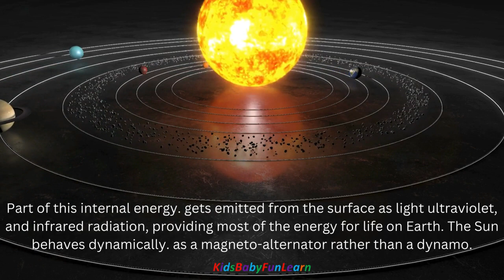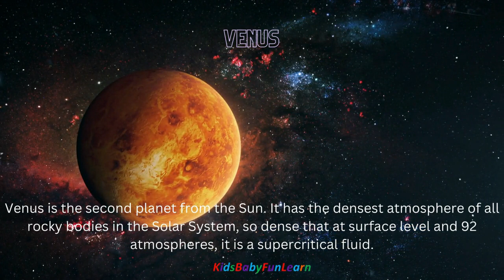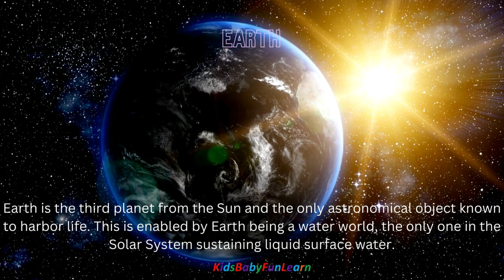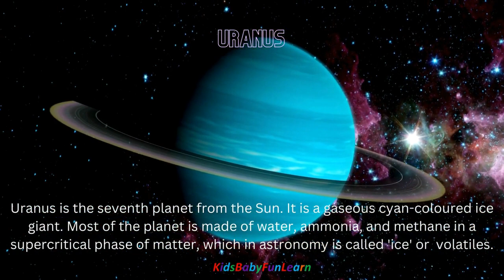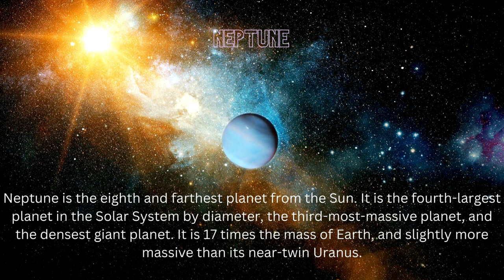Exploring the Wonders of Our Solar System | A Journey Through Space for Kids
🌌✨ Embark on an Epic Adventure through Our Solar System! 🚀🪐

Join us on an out-of-this-world journey as we unravel the mysteries and marvels of our solar system! 🌟

🔭 **Video Highlights:**
- 🌞 Meet the radiant Sun, the star at the center of our cosmic neighborhood!
- 🌍 Explore the diverse and fascinating planets, from fiery Mercury to icy Neptune!
- 🌠 Discover the awe-inspiring moons, asteroids, and comets that orbit around these celestial bodies!
- 🛰️ Learn about space exploration and the incredible spacecraft that have ventured into the unknown!
- 🌌 Uncover the secrets of the Milky Way galaxy and beyond!

🚀 **Why Watch?**
- 📚 Educational and captivating content designed for young space enthusiasts.
- 🎉 Stunning visuals and captivating animations that bring the wonders of space to life!
- 🧠 Expand your child's knowledge of astronomy in an engaging and entertaining way!
- 🤗 Foster curiosity and inspire a love for science and exploration.

👨‍👩‍👧‍👦 **Perfect for Ages:**
- Curious kids and budding astronomers of all ages.
- Ideal for parents, teachers, and homeschoolers looking to supplement science education.

🌠 **Get Ready to Blast Off:**
Prepare for an unforgettable voyage through the cosmos, where learning and adventure go hand in hand! 🌌

Don't miss out on more fascinating space discoveries and educational content! 🚀

🌟 **Let's Journey Beyond the Stars Together!** 🌟